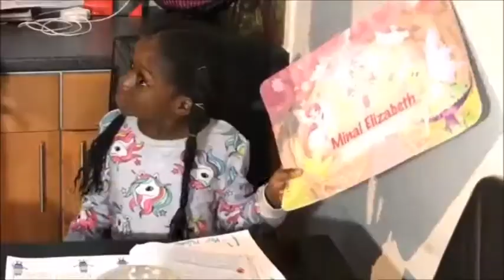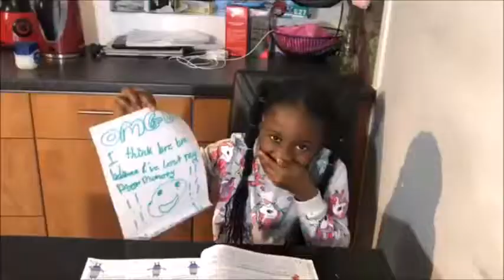Stranger In The House(hilarious memory lost prank)